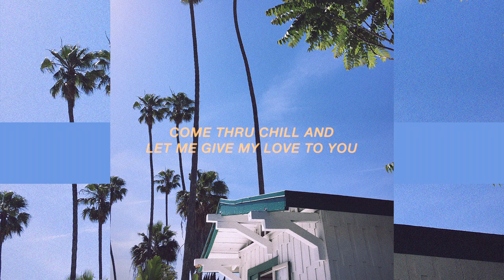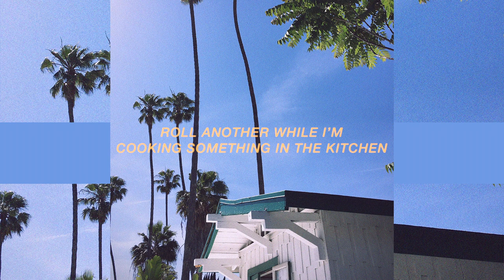Bryan Halo & Ian Ross Waddell - Catchin' Feelings (Lyric Video)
written by Ian Ross Waddell & Bryan Halo
produced by Bryan Halo
mixed by Bryan Halo
video production by Bryan Halo

Released by:
Halo Sound Division